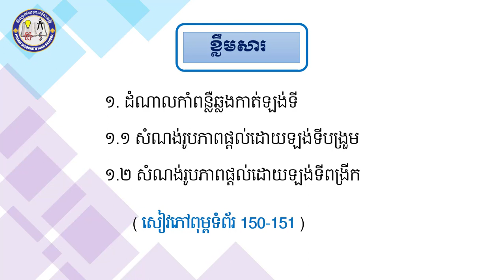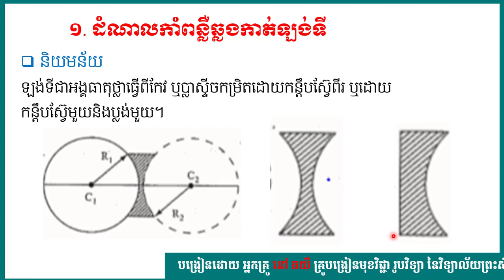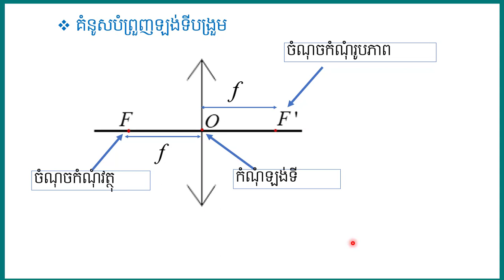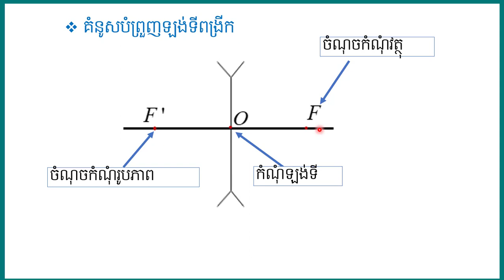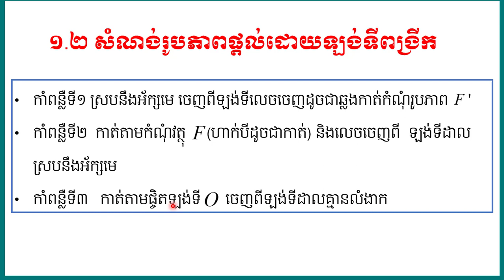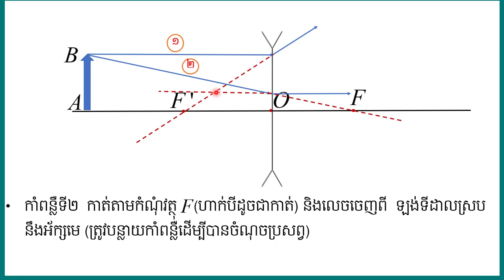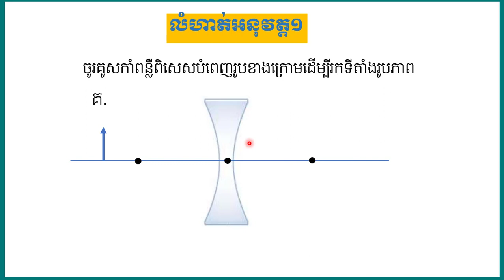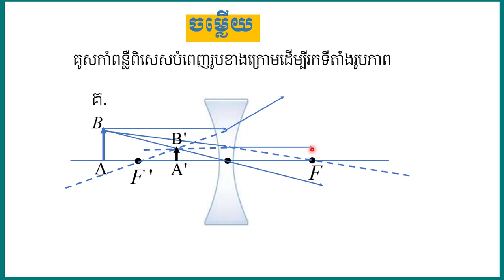2 K10PHYEP24 រូបវិទ្យា៖ ថ្នាក់ទី១០៖ ជំពូក៤ អុបទិច ៖ មេរៀនទី២ ឡង់ទី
មុខវិជ្ជា៖ រូបវិទ្យា
ថ្នាក់ទី៖ ១០
ជំពូក៤ អុបទិច ៖  មេរៀនទី២ ឡង់ទី